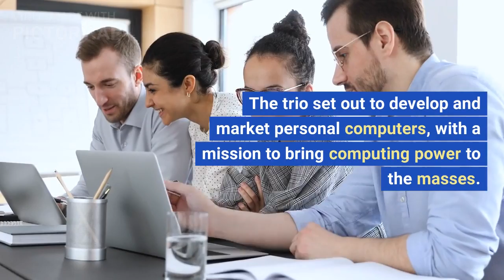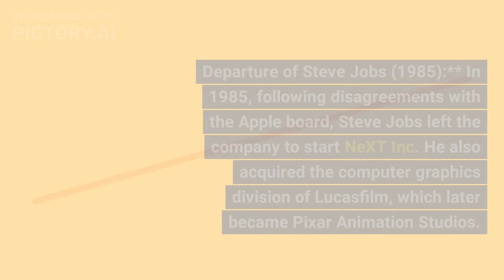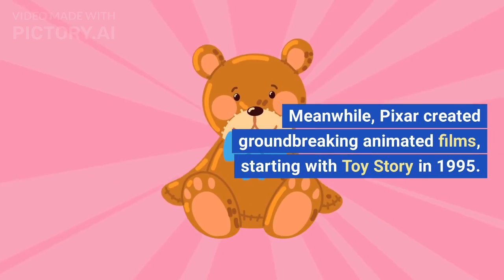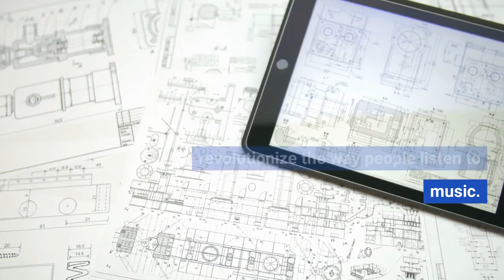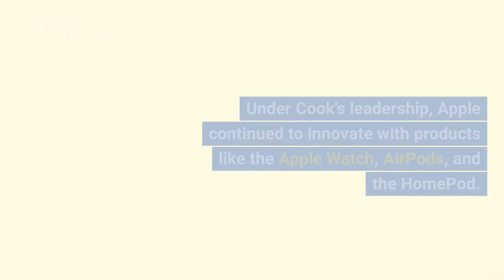Apple Inc Explained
In this lesson, we delve into the captivating history of Apple Inc and the remarkable journey of its co-founder, Steve Jobs. From its humble beginnings in a garage to becoming one of the most influential tech giants in the world, we explore the key milestones that shaped Apple's success. Discover how the introduction of groundbreaking products like the Apple I, Apple II, Macintosh, and iPhone revolutionized the tech industry and transformed the way we interact with technology. Witness Steve Jobs' return to Apple, his visionary leadership, and the creation of iconic devices like the iPod, iTunes, and iPad. Explore how Apple's culture of innovation and relentless pursuit of excellence have left a lasting impact on the world. Join us as we unravel the inspiring story of Apple Inc and Steve Jobs, a journey that continues to shape the digital landscape and inspire future generations of innovators.